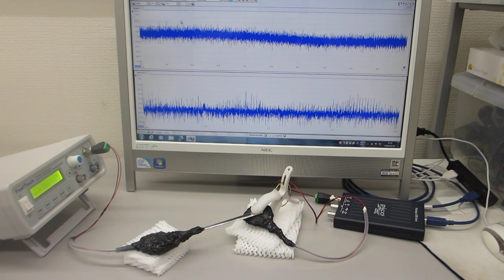メガヘルツの超音波発振による、表面弾性波のダイナミック制御技術（超音波の非線形制御システムを開発する技術）